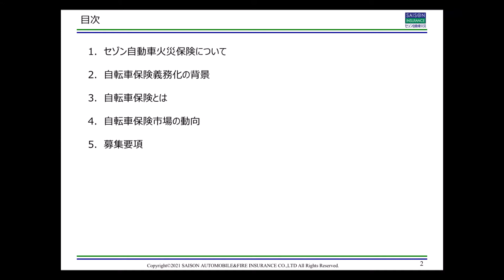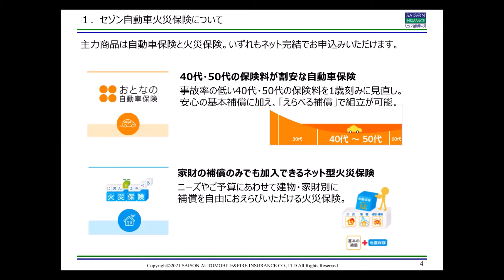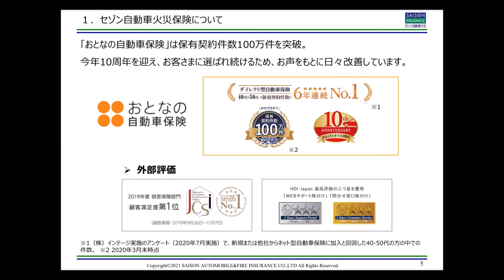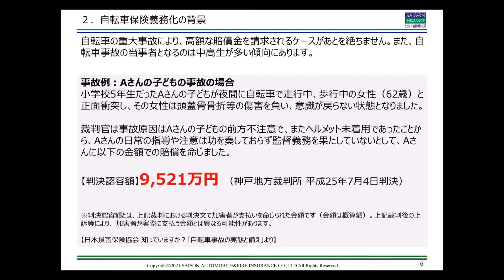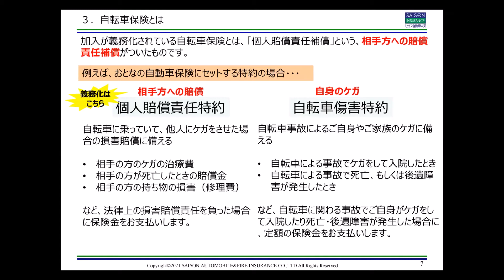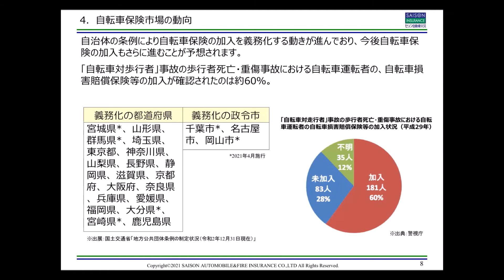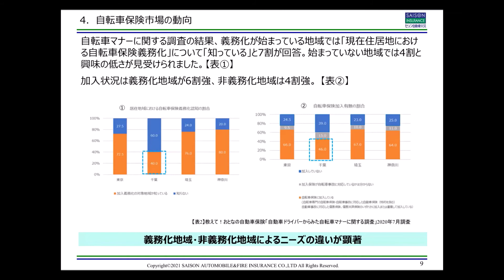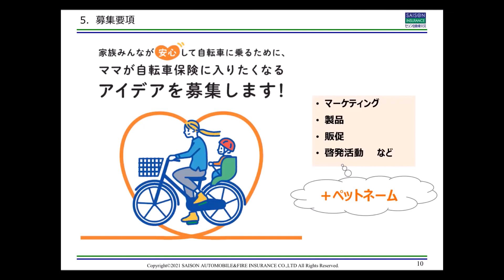【第13回 販促会議 企画コンペティションオリエンテーション】セゾン自動車火災保険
「家族みんなが安心して自転車に乗るために、ママが自転車保険に入りたくなるアイデア」

【第13回 販促会議 企画コンペティション】

「販促会議 企画コンペティション」は、協賛企業から出される商品・サービスのプロモーションについての課題を受け、解決策となるアイデアを企画書形式で募集するコンテストです。

当コンペティションでは、「販促=人が動くコミュニケーション」と捉え、2010年7月から開催を重ねてきました。実務の課題を解決し、「人が動く」「売上につながる」斬新なアイデアを募集いたします。